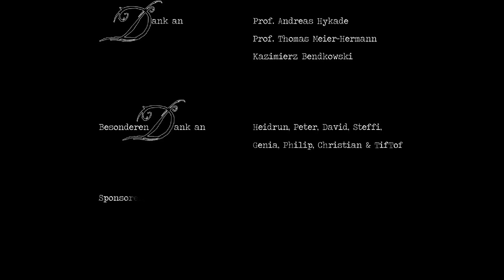Der Lauf der Dinge / Short Film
By Katharina Vogel

Made at the animation class at the University of Arts and Design Kassel (Germany).